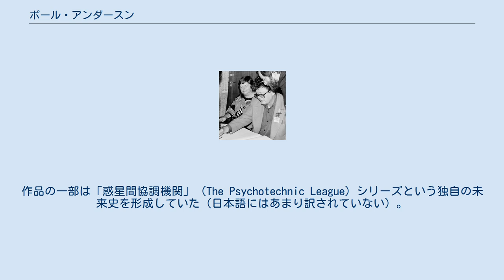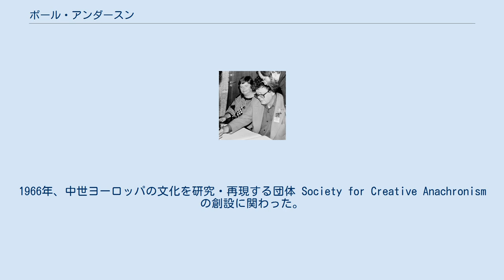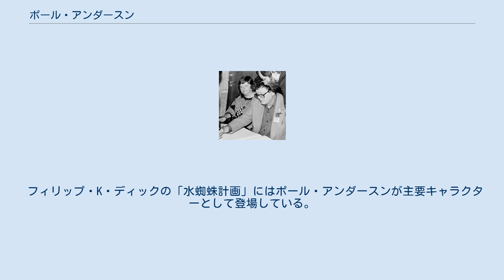ポール・アンダースン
ポール・ウイリアム・アンダースン（Poul William Anderson、1926年11月25日 - 2001年7月31日）は、アメリカ合衆国の小説家、SF作家。
北欧系で、名のPoulは英語名のPaulとは異なる。
姓はアンダーソンと表記することもある。
ファンタジーや歴史小説もいくつか書いている。
ヒューゴー賞を7度、ネビュラ賞を3度など、様々な賞を受賞している。
 多作かつ「はずれのない作家」と言われる。
ハードSFの書き手として知られ、相対論的効果を正面から扱った『タウ・ゼロ』は評判となった。
他にはタイム・パトロールものの古典『タイム・パトロール』なども有名。
作品の一部は「惑星間協調機関」（The Psychotechnic League）シリーズという独自の未来史を形成していた（日本語にはあまり訳されていない）。
「リアリティーを高めるため、常に五感のうちの三つ以上に言及する」という独自の手法を持っていた。
 1926年11月25日、ペンシルベニア州ブリストルで生まれる。
誕生後まもなく一家はテキサス州に引越し、10年以上を過ごした。
父が亡くなると、未亡人となった母は子供たちをつれてデンマークに帰国した。
アメリカに戻ったのは第二次世界大戦勃発後で、ミネソタ州の農場に落ち着いた。
 ミネソタ大学で物理学を専攻し、1948年に卒業。
しかし、物理学者になろうとはしなかった。
というのも大学在学中の1947年、『アスタウンディング』誌に発表した「明日の子供たち」（F・ウォルドロップと共作）で作家デビューしていたためである。
大学卒業後はフリーランスのライターとして働き始めた。
長編第一作『脳波』は1951年に出版された。
 1953年、カレン・クルーゼと結婚し、サンフランシスコのベイエリアに引っ越した。
1954年に生まれた1人娘は、後にSF作家グレッグ・ベアと結婚した。
後にバークレーにほど近いカリフォルニア州オリンダに家を建て、亡くなるまでそこで過ごすことになった。
 1960年代にはヒロイック・ファンタジー作家のグループ Swordsmen and Sorcerers' Guild of America の一員としてファンタジー小説も書き、リン・カーターのアンソロジー Flashing Swords! に掲載されている。
1966年、中世ヨーロッパの文化を研究・再現する団体 Society for Creative Anachronism の創設に関わった。
 1972年、アメリカSFファンタジー作家協会の第6代会長を務めた。
 ロバート・A・ハインラインの1985年の小説『ウロボロス・サークル』の献辞にある「ポウル」はポール・アンダースンのことである。
 癌のため一カ月間入院したのち、2001年7月31日に死去。
 （ゴードン・R・ディクスンとの共著） ※以上の他に、日本語訳が未刊の作品が多少ある。
 フィリップ・K・ディックの「水蜘蛛計画」にはポール・アンダースンが主要キャラクターとして登場している。